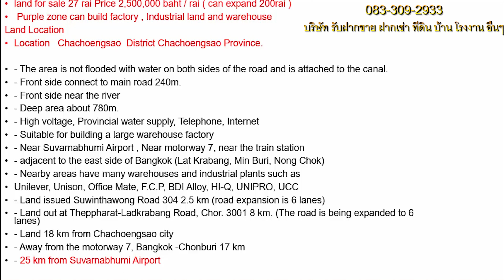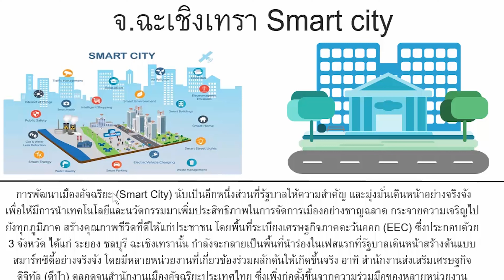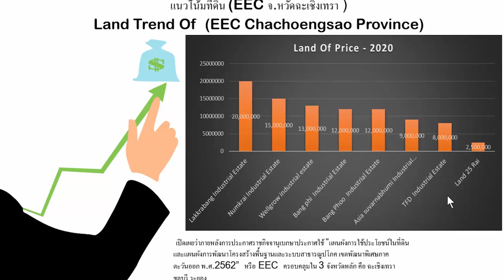AP999C ****ปิดการขาย***** พื้นที่สีม่วงราคาถูก 27ไร่ใกล้ กทม. ขยายได้ 200กว่าไร่ 2.5ล้านบาท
AP999C  เล่าเรื่องที่ดิน ( โดย ตองA )
ขายที่ดิน เปล่า พื้นที่สีม่วง ราคาถูก 27ไร่ 2,500,000/ไร่ แบ่งขายได้ หรือ ซื้อเพิ่มได้อีก 200กว่าไร่
 ใกล้สนามบินสุวรรณภูมิ เพียง 30กม. ใกล้กรุงเทพ 15กม.
ใกล้ สมุทรปราการ 12กม.
ห่างจากตัวเมือง จ.ฉะเชิงเทรา 10กม.

ข้อมูลเอกสารในเว็บด้านล่างค่ะ

ที่ตั้งที่ดิน อ.เมืองฉะเชิงเทรา จ.ฉะเชิงเทรา เขต EEC ( อยากให้ดูวีดีให้จบ จะเห็นรายละเอียดของที่ดินแปลงนี้ได้ชัดเจนยิ่งขึ้นค่ะ )

Land For Sale Industrial Estate In Thailand
25 km. From Suvarnabhumi airport.
Land can  ready built factory , warehouse , logistic and Industrial estate in Thailand.
Water does not flood the road in front of 190 meters, 250 meters on the side is a square piece of fabric.

- พื้นที่น้ำไม่ท่วม ติดถนนด้านหน้า 190เมตร ด้านข้าง 250 เมตร เป็นทรงสีเหลี่ยมผืนผ้า
- มีสาธารณูปโภค ไฟฟ้าแรงสูง, น้ำประปา, โทรศัพท์, อินเทอร์เน็ต
- ที่ดิน เปล่า พื้นที่สีม่วง เหมาะสำหรับสร้าง โรงงาน, โกดัง , คลังสินค้า , นิคมขนาตเล็ก , จัดสรรแบ่งขาย เพื่อเก็งกำไร
- ใกล้สนามบินสุวรรณภูมิ, ใกล้มอเตอร์เวย์ 7, ใกล้สถานีรถไฟ
- ติดกับฝั่งตะวันออกของกรุงเทพฯ (ลาดกระบัง, มีนบุรี, หนองจอก)
- พื้นที่ใกล้เคียงมี โกดังและโรงงานอุตสาหกรรมหลายแห่ง ของนักลงทุน ไทย และ ต่างชาติ อาทิ เช่น
Unilever, Unison, Office Mate, F.C.P, BDI Alloy, HI-Q, UNIPRO, UCC และอื่นๆ
- ที่ดินออกถนนสุวินทวงศ์ 304   2.กม ( กำลังขยายเป็น 8 เลน)
- ที่ดินเปล่าถ. เทพราช - ลาดกระบังจ. ฉะเชิงเทรา 3001 8 กม. (กำลังขยายถนนถึง 6 เลน)
- ที่ดิน 10 กม. จากเมืองฉะเชิงเทรา
- ห่างจากมอเตอร์เวย์ 7 กรุงเทพฯ - ชลบุรี 17 กม
- 25 กม. จากสนามบินสุวรรณภูมิ

รับ ฝากขาย หรือ รับทำการโปรโมทย์ ที่ดิน บ้าน อสังหาริมทรัพย์ ฟรีไม่มีค่าใช้จ่ายใดๆทั้งสิ้น
( ไม่มีการทำราคาเพิ่ม ซื่อสัตย์ สุจริต ทำงานอย่างตรงไปตรงมา จากประสบการณ์ 20ปี )
  เราเป็นบริษัทเจ้าแรก และ เจ้าเดียว ในประเทศไทย

ที่บุกเบิกเว็บไซต์ 7ภาษา ติดหน้าแรก Google ในการค้นหาของนายทุน ไทย จีน ญี่ปุ่น เกาหลี อังกฤษ และ อื่นๆ เพื่อช่วยในการขายที่ดิน และ มีช่อง YouTube รายละเอียดที่อัดแน่นชัดเจน   มีตำแหน่งที่ดิน , ไฟล์ นำเสนอ , รูปภาพทางอากาศ จาก Drone , VDO นำเสนอที่ดิน และ อื่นๆ

ไม่เสียค่าบริการใดๆทั้งสิ้นในการฝากขาย
ค่าถ่ายภาพทางอากาศด้วยโดรน 4,500-10,000บาท ฟรี
ค่าตัดต่อ วีดีโอ 4,000-20,000บาท  ฟรี
ค่าโฆษณาเว็บไซต์ 7ภาษา ไทย ญี่ปุ่น จีน เกาหลี อังกฤษ เยอรมัน สเปน    ฟรี
ค่า โปรโมทย์ช่อง YouTube  ฟรี
ค่า เอกสาร File presentation ไ่ทย ญี่ปุ่น จีน เกาหลี อังกฤษ  3,000บาท ฟรี

 สนใจติดต่อที่ด้านล่างค่ะ
Real real estate in Thailand , real estate agent in Thailand
Thailand : 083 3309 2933 , 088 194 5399 , 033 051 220